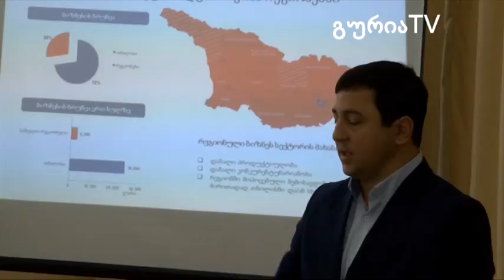გურიის ახალი ამბები – მიკრობიზნესისა და მცირე მეწარმეობის განვითარება